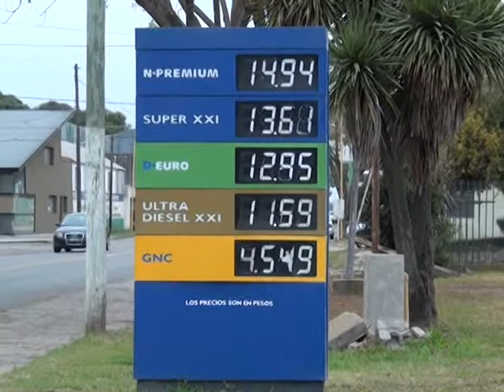Suba de combustible en todo el país